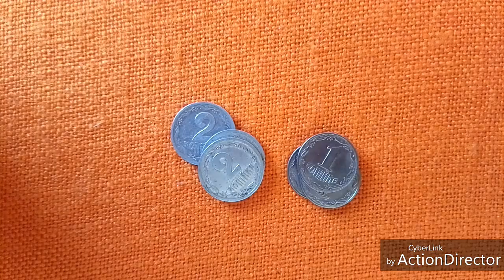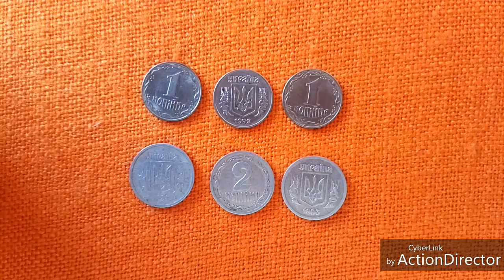Розбираю монети України | Нумізматика